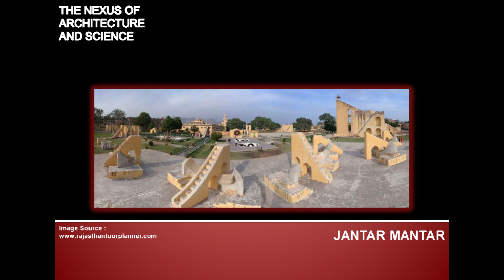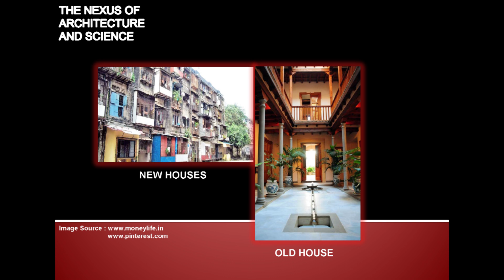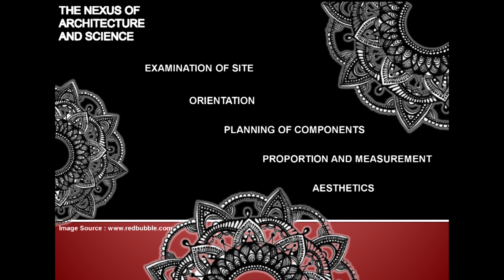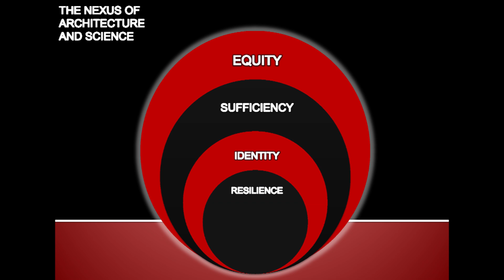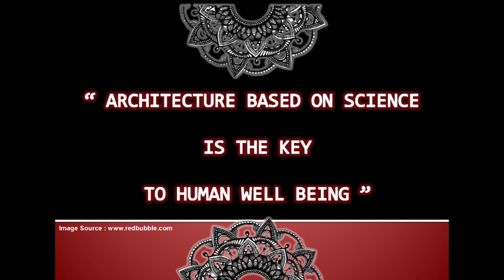The Nexus of Architecture and Science | Prasoon Sapra | TEDxYouth@LAHSGwalior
A talk that draws attention to the marvels of ancient architecture and forces us to rethink the way we design and build our structures today.

Prasoon is a 17 years old Humanities student of Class XII at LAHS and is also the Head Boy of the school. At school he has always been a keen learner and a sincere & idyllic student. From being a quiet introvert to a versatile sociable being he has come a long way during his years at school. He believes, the opportunities provided at school have played a dominant role in his development. He is a keen artist and a budding orator. He draws his inspiration from the culture, history, traditions and diversity of our country India and its great leaders. He asserts “It’s never too late for what you might have been.” Aspiring to be a civil servant, he values rationality, equanimity, perseverance and professionalism the most. Since his childhood he has had a great liking for palaces, forts, monuments, ancient paintings and sculptures, many of which often feature in his creative work. His talk is inspired by his deep admiration for art and architecture of the ancient era.  Prasoon is a 17 years old Humanities student of Class XII at LAHS and is also the Head Boy of the school. At school he has always been a keen learner and a sincere & idyllic student. From being a quiet introvert to a versatile sociable being he has come a long way during his years at school. He believes the opportunities provided at school have played a dominant role in his development.

He is a keen artist and a budding orator. He draws his inspiration from the culture, history, traditions and diversity of our country India and its great leaders.

He asserts “It’s never too late for what you might have been.” Aspiring to be a civil servant, he values rationality, equanimity, perseverance and professionalism the most.

Since his childhood he has had a great liking for palaces, forts, monuments, ancient paintings and sculptures, many of which often feature in his creative work. His talk is inspired by his deep admiration for art and architecture of the ancient era. This talk was given at a TEDx event using the TED conference format but independently organized by a local community.